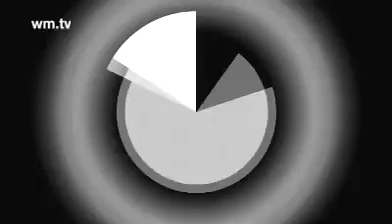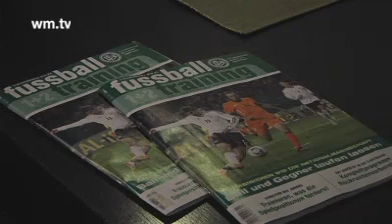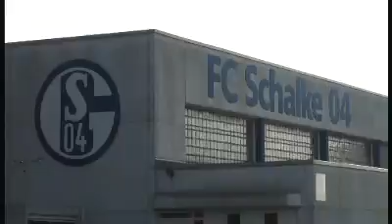Stauseekampfbahn Folge 42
In der neuen Folge "stauseekampfbahn" erfahren wir welche Hausaufgaben es für die Spieler des TuS Haltern I gab. Außerdem vor Ort beim Training von Schalke 04: Benedikt Höwedes mit Maske und Christoph Metzelder bei eisigen Temperaturen mit kurzen Hosen.